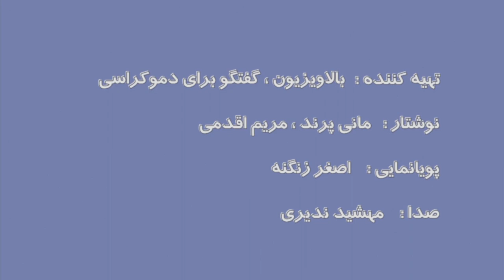همدستی با هیتلر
مغلطه شریک جرم، حمله به موضع طرف مقابله صرفا به این دلیل که افراد یا گروه‌های بدنامی هم همین موضع رو دارن. مثلن هیتلر به عنوان یکی از افراد بدنام تاریخ شریک جرم مناسبی برای رد کردن ادعاهای دیگرانه. فقط کافیه یک نکته مشترک بین عقاید طرف مورد بحث با هیتلر پیدا کنین. این یه روش جدلیه و مغلطه‌گر به خودش زحمت نمی‌دهد که دلایل منطقی برای اثبات نادرستی یک ادعا ارائه کند.